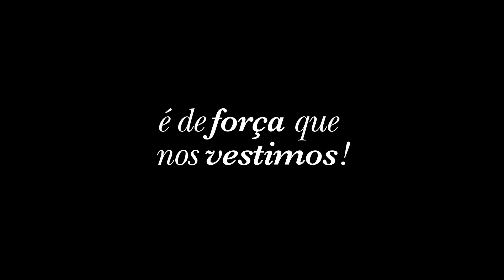Perfect Way in Chicago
Full production by TTProduction for Perfect Way in Chicago
Models Luana Teifke and Paulina Fox
Direct by Cristiane Medeiros and Sabrina Araujo
Executive producer Tati Tacla
Film maker Agustin Mica
Fashion photos by Michael Willian
Make up artist Fer Rodrigues
Stylist artist Rafael GonGonçalves
Producer assistant Regina Khanipova
Photo assistant Romeo Melo